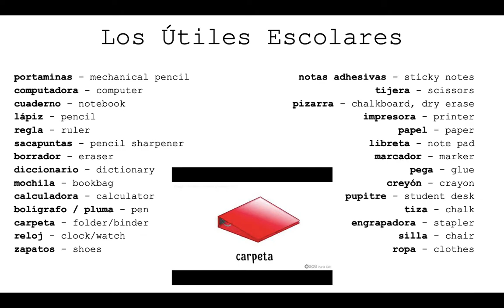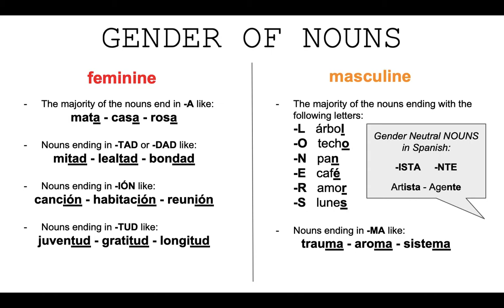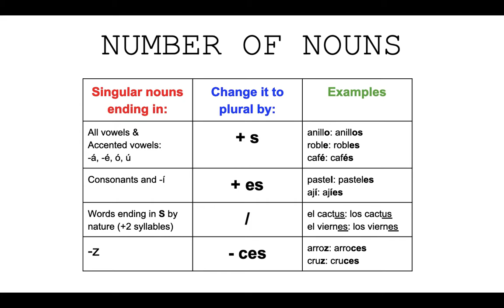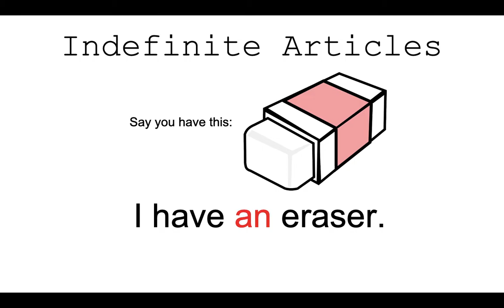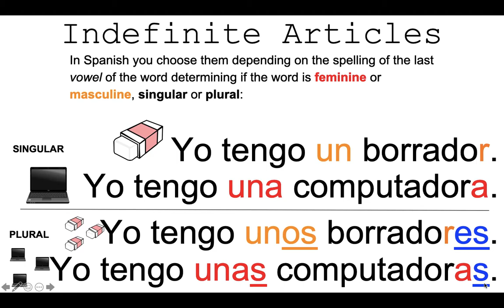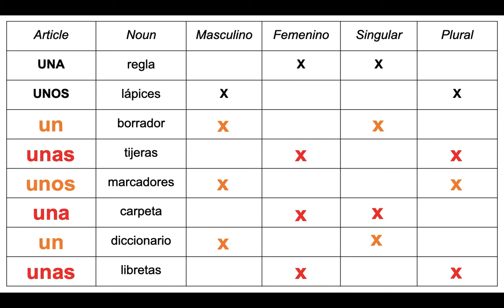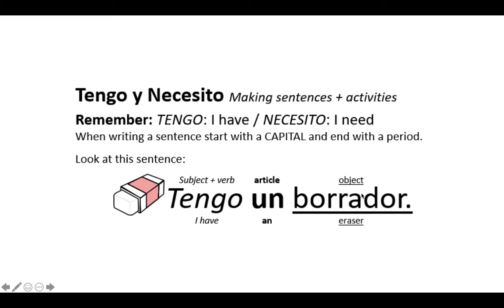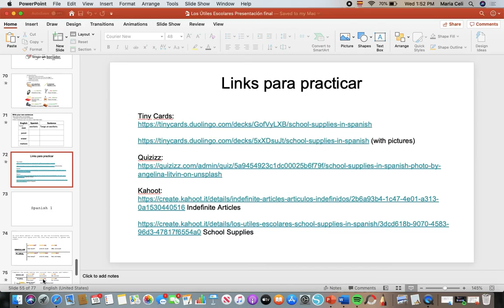Gender of Nouns in Spanish and how to make plurals. Feminine and Masculine in Spanish